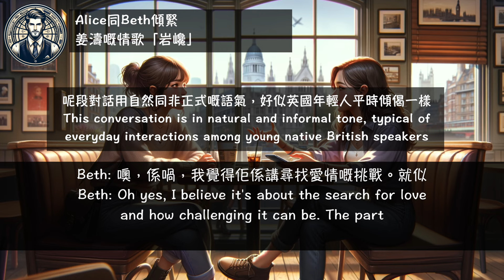娛樂學英文【姜濤】「岩巉」！！強效啟動 記憶連結，超高效學習！生動有趣易入腦！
Alice 同 Beth 討論一首講述尋找愛情嘅歌曲，【姜濤】嘅歌「岩巉」。 Alice 指出歌詞好感人，Beth 同意，講到每個人都好似崎嶇嘅山崖，但總有一個人能夠完美咁配合。 佢哋提到，尋找愛情需要耐性，尤其是尋找一個既係伴侶又係知己嘅人。 歌詞中嗆寶石比喻顯示，雖然難度大，但仍有希望找到完美匹配。 Alice 覺得呢訊息好有力量，鼓勵人保持信念。 Beth 認為，這首歌講述咗接納自己獨特性嗆重要性，並相信總有一個人會珍惜佢。 總之，呢個對話反映咗歌詞中關於愛情嗆現實觀點同樂觀態度。

【DR. W娛樂學英文】趣味娛樂教材 ！地道英式日用語句！專為香港人打造 ！